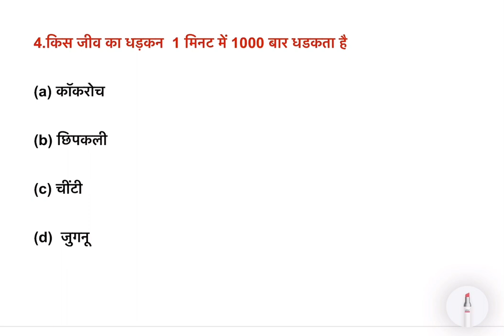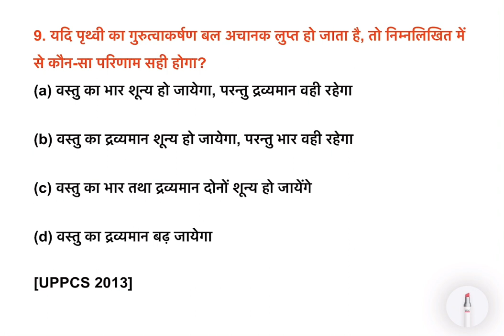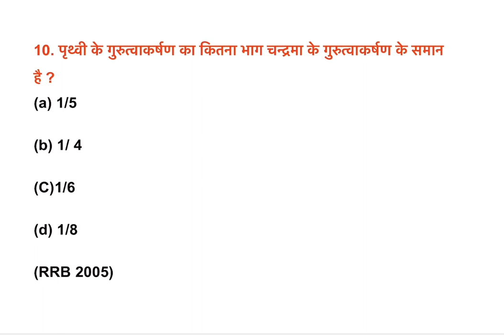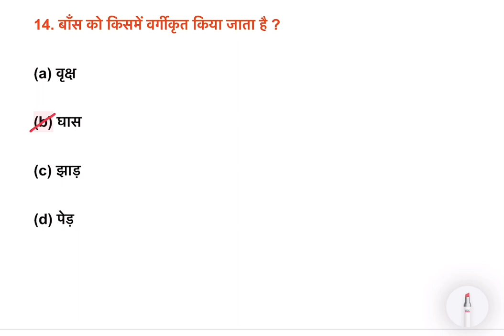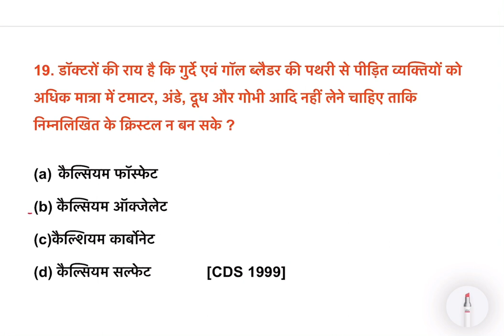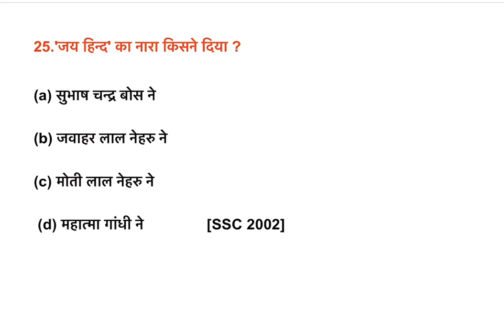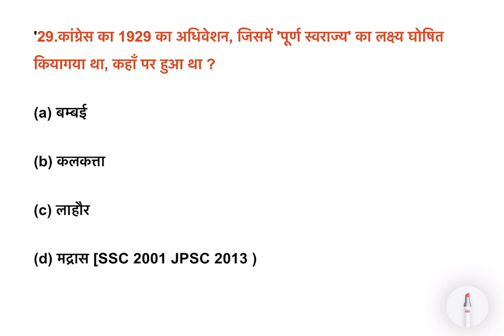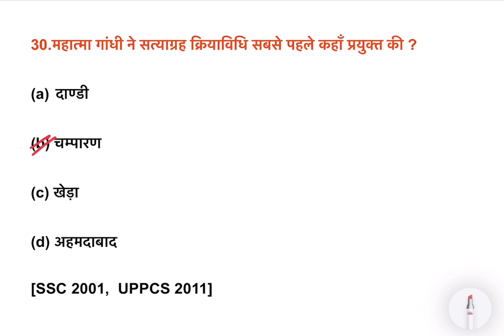Gk Quiz | GK Question |Gk in hindi | Gk Question and answer |gk question science | Sience gk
GK Question || Gk in hindi || Gk Question and answer || Gk Quiz | science quiz | science gk

Hello friend, welcome to our YouTube channel 'Ias pcs science '. in this video we do 30 most important science objective questions.which is very useful for UPSC,UPPCS ,BPSC,MPPSC, UPPSC, SSC , RAILWAY Exams.

1. Gk
2. Gk Question and answer
3. Lucent gk
4. Gk science
5. Gk Question
6. Gk test
7.  Gk quiz
8. Gk Quiz in hindi
9. GK tricks
10. Gk tricks in hindi